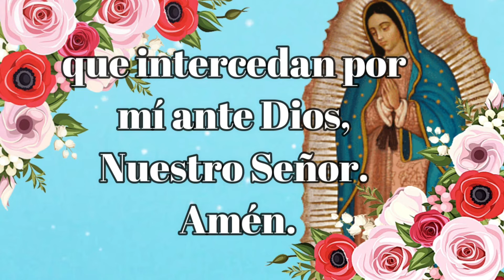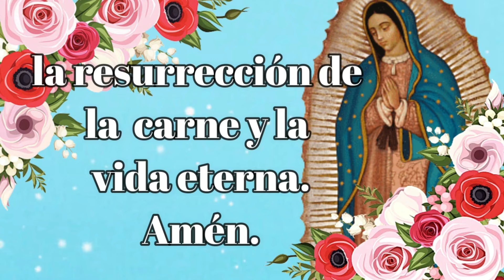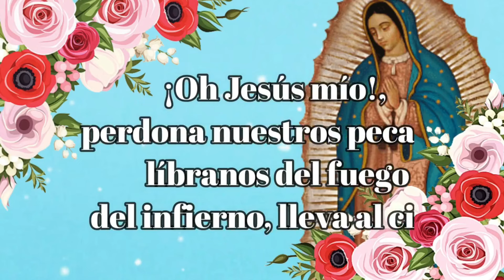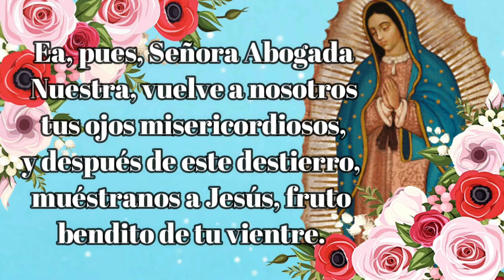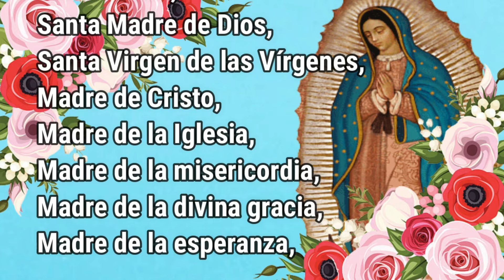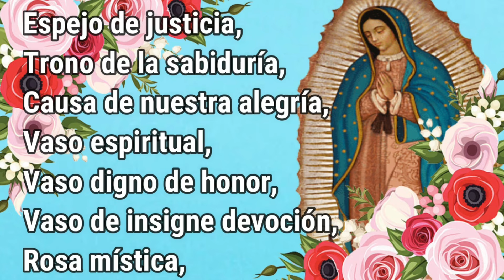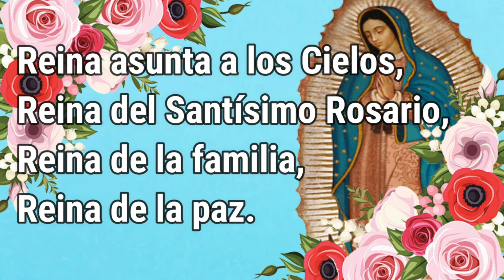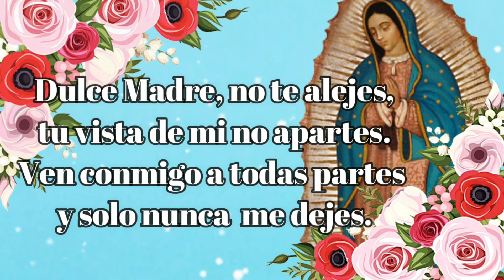🌹SANTO ROSARIO DE HOY DOMINGO 28 DE ABRIL 2024🌹MISTERIOS GLORIOSOS🌹EL ROSARIO MI ORACIÓN DIARIA.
“La práctica del Santo Rosario es grande, sublime y divina. El Cielo nos la ha dado para convertir a los pecadores más endurecidos y a los herejes más obstinados”. San Luis María Grignion de Montfort. En nuestro canal podrás encontrar el Santo Rosario diario.

Letanía Lauretana

V. Señor, ten piedad de nosotros. R. Señor, ten piedad de nosotros. V. Cristo, ten piedad de nosotros. R. Cristo, ten piedad de nosotros. V. Señor, ten piedad de nosotros. R. Señor, ten piedad de nosotros. V. Cristo, óyenos. R. Cristo, óyenos. V. Cristo, escúchanos. R. Cristo, escúchanos. V. Dios, Padre Celestial. R. Ten piedad de nosotros. V. Dios Hijo, Redentor del mundo.. R. Ten piedad de nosotros. V. Dios Espíritu Santo. R. Ten piedad de nosotros. V. Trinidad Santa, un solo Dios. R. Ten piedad de nosotros. V. Santa María. R. Ruega por nosotros. V. Santa Madre de Dios. R. Ruega por nosotros. V. Santa Virgen de las vírgenes. R. Ruega por nosotros. V. Madre de Cristo. R. Ruega por nosotros. V. Madre de la Iglesia. R. Ruega por nosotros. V. Madre de la divina gracia. R. Ruega por nosotros. V. Madre purísima. R. Ruega por nosotros. V. Madre castísima. R. Ruega por nosotros. V. Madre virginal. R. Ruega por nosotros. V. Madre incorrupta. R. Ruega por nosotros. V. Madre inmaculada. R. Ruega por nosotros. V. Madre amable. R. Ruega por nosotros. V. Madre admirable. R. Ruega por nosotros. V. Madre del Buen Consejo. R. Ruega por nosotros. V. Madre del Creador. R. Ruega por nosotros. V. Madre del Salvador. R. Ruega por nosotros. V. Virgen prudentísima. R. Ruega por nosotros. V. Virgen digna de veneración. R. Ruega por nosotros. V. Virgen digna de alabanza. R. Ruega por nosotros. V. Virgen poderosa. R. Ruega por nosotros. V. Virgen clemente. R. Ruega por nosotros. V. Virgen fiel. R. Ruega por nosotros. V. Espejo de justicia. R. Ruega por nosotros. V. Trono de sabiduría. R. Ruega por nosotros. V. Causa de nuestra alegría. R. Ruega por nosotros. V. Vaso espiritual. R. Ruega por nosotros. V. Vaso digno de honor. R. Ruega por nosotros. V. Vaso insigne de devoción. R. Ruega por nosotros. V. Rosa mística. R. Ruega por nosotros. V. Torre de David. R. Ruega por nosotros. V. Torre de marfil. R. Ruega por nosotros. V. Casa de Oro. R. Ruega por nosotros. V. Arca de la Alianza. R. Ruega por nosotros. V. Puerta del cielo. R. Ruega por nosotros. V. Estrella de la mañana. R. Ruega por nosotros. V. Salud de los enfermos. R. Ruega por nosotros. V. Refugio de los pecadores. R. Ruega por nosotros. V. Consuelo de los afligidos. R. Ruega por nosotros. V. Auxilio de los cristianos. R. Ruega por nosotros. V. Reina de los Ángeles. R. Ruega por nosotros. V. Reina de los Patriarcas. R. Ruega por nosotros. V. Reina de los Profetas. R. Ruega por nosotros. V. Reina de los Apóstoles. R. Ruega por nosotros. V. Reina de los Mártires. R. Ruega por nosotros. V. Reina de los Confesores. R. Ruega por nosotros. V. Reina de las Vírgenes. R. Ruega por nosotros. V. Reina de los Santos. R. Ruega por nosotros. V. Reina concebida sin pecado original. R. Ruega por nosotros. V. Reina llevada al cielo. R. Ruega por nosotros. V. Reina del Santísimo Rosario. R. Ruega por nosotros. V. Reina de la familia. R. Ruega por nosotros. V. Reina de la paz. R. Ruega por nosotros. V. Cordero de Dios, que quitas el pecado del mundo. R. Perdónanos, Señor. V. Cordero de Dios, que quitas el pecado del mundo. R. Escúchanos, Señor. V. Cordero de Dios, que quitas el pecado del mundo. R. Ten misericordia de nosotros. Bajo tu protección nos acogemos Santa Madre de Dios, no desoigas nuestras súplicas en nuestras necesidades; antes bien, líbranos siempre de todos los peligros, Virgen gloriosa y bendita. V. Ruega por nosotros, Santa Madre de Dios. R. Para que seamos dignos de alcanzar las promesas de Nuestro Señor Jesucristo. amén